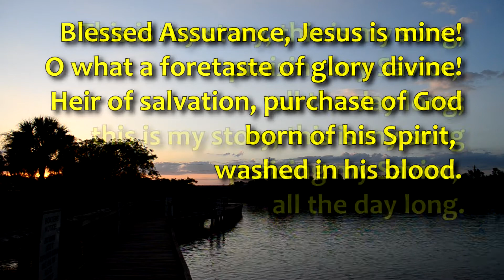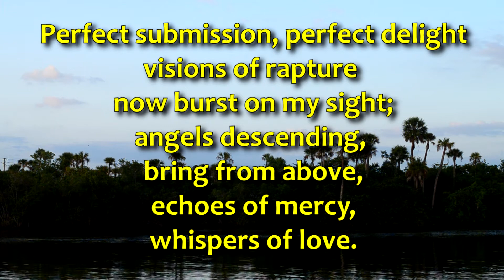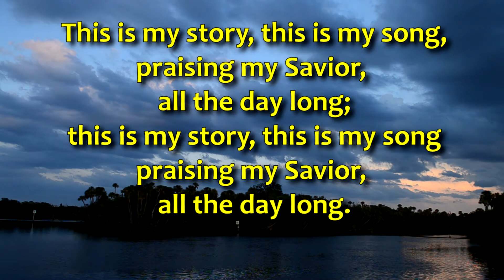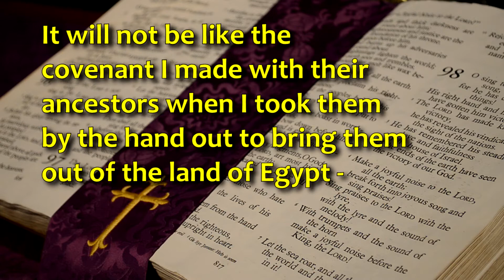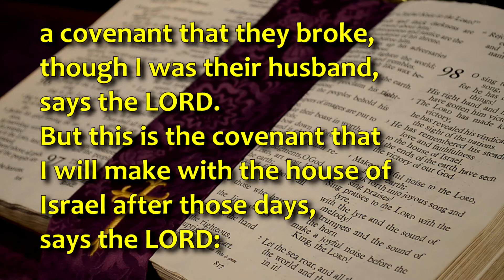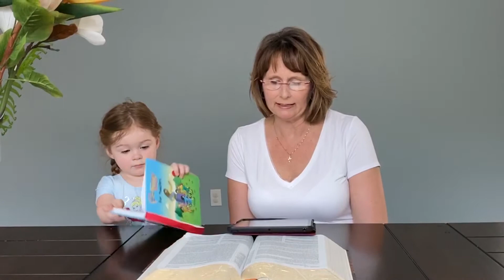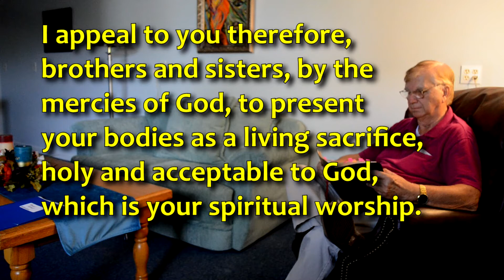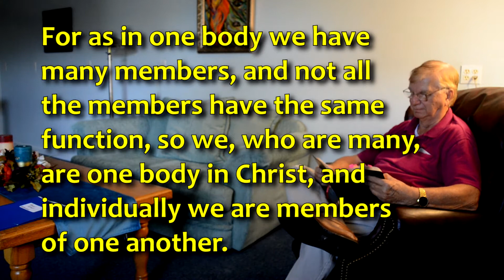Happy Aldersgate Day! Huh???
What is Aldersgate Day? It's a celebration of the night in 1738 when our Founder John Wesley found his heart "strangely warmed" by the Gospel of Jesus Christ. In the days after, that experience brought peace and joy to Wesley's inner life, even in the midst of his struggles. Christ's peace and joy can be yours too, when you invite the God to transform your mind! Blessings to all!

As always, thank you for your generous support!